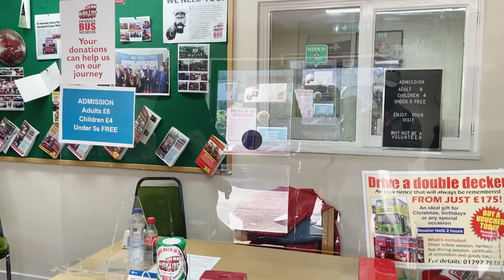Free Bus City Tour In UK | Swansea Bus Museum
Inside the Bus Museum, which has the largest collection of working historic London and Swansea buses in the world.

Ticket price per adult: Free

donate... Every donation makes a real difference and helps the Museum to share the collection to the world. If you're able, please support the Museum today. THANK YOU. Hope you enjoyed this tour! Join me again next time!
Product which we have used
Please do not copy, reproduce or distribute any content without our permission.